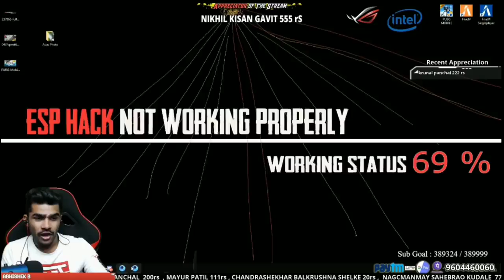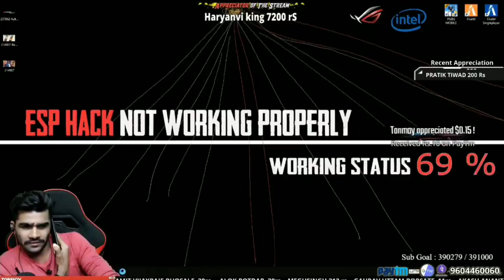Shreeman Fake Hacker Part 2 - PUBG Mobile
.Hunter Gaming.